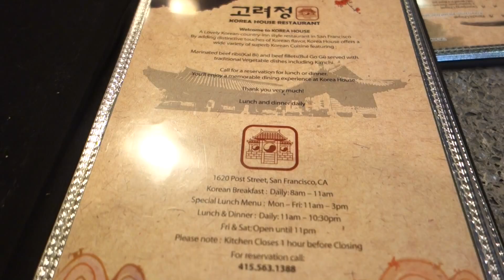Goodbye San Francisco 4-17-16 Vlog